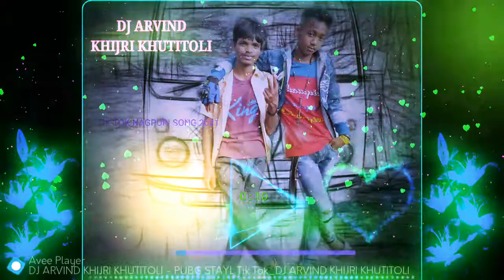Tik TOK Nagpuri song 21 August 2021